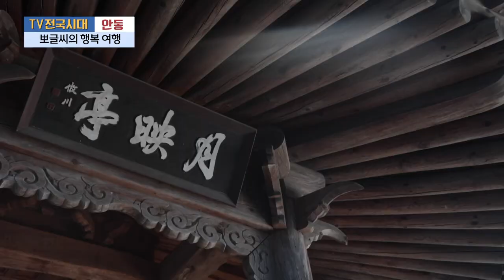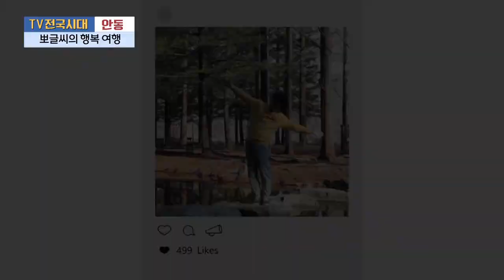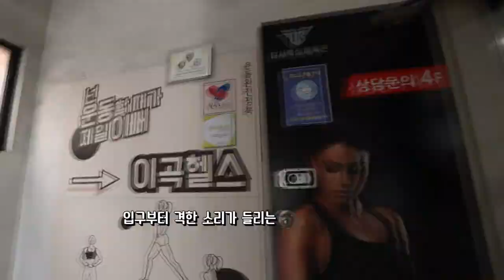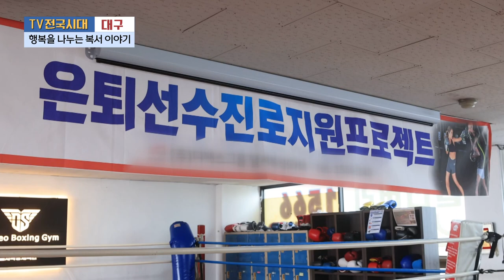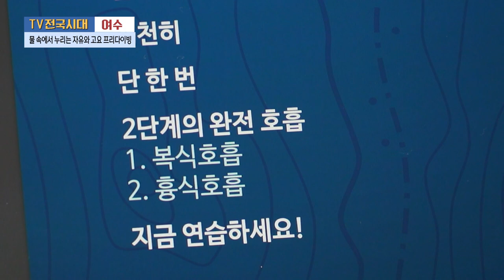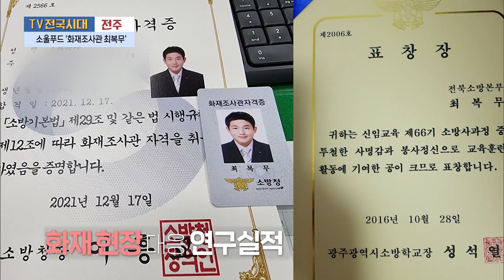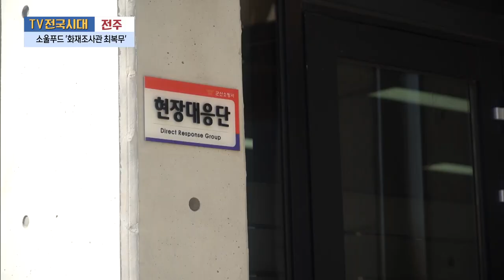[TV전국시대] 3월 29일(수) 전체방송 다시보기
3월 29일(수) 방송

안동 - 뽀글씨의 행복 여행
대구 - 행복을 나누는 복서 이야기
여수 - 물속에서 누리는 자유와 고요 프리다이빙의 세계
전주 - 소울푸드 '화재조사관 최복무'